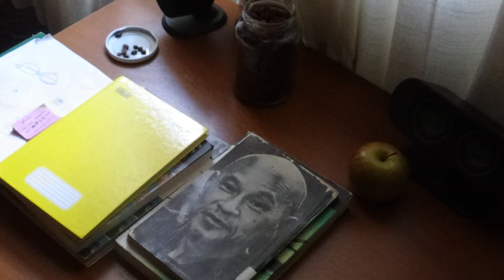THIAGO SAMUEL - banana maçã peixinho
banana maçã peixinho
THIAGO SAMUEL, 2021

0:00 - banana maçã
09:16 - talvez não
10:06 - peixinho
12:38 - ai paro